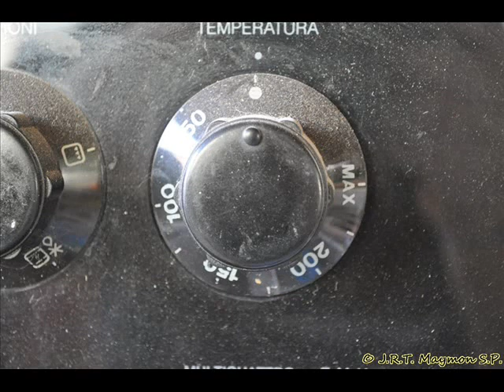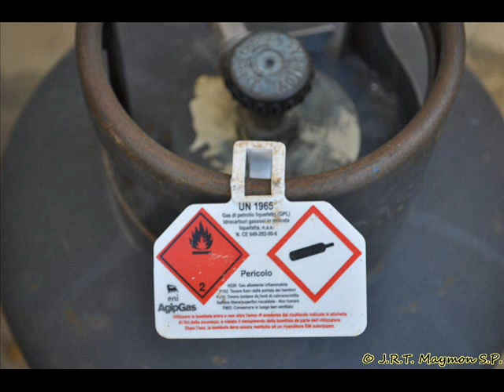Jack Russell Terrier - I primi cuccioli di Dory...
Nacli, Jana e Mia e la loro mamma Dory.